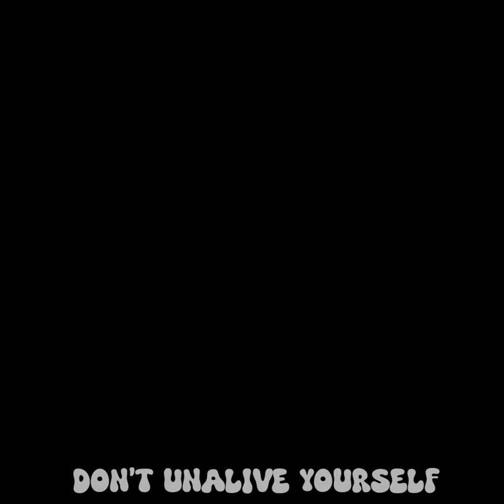Don't Unalive Yourself (Put the Pew-Pew Down)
Sign up for the MAILING LIST!

▼ MERCH ▼

FANBOX
12400 Ventura Blvd
Unit 276